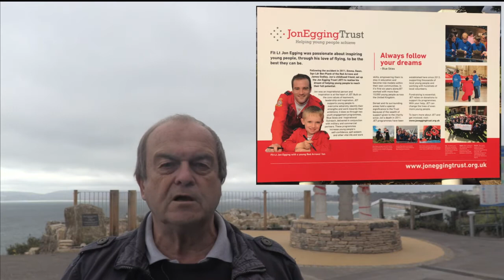Art des annonces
1) Voulez-vous être accompagné pour votre communication et vos ventes sur un an par l'équipe d'Art Formation ?

2) Catalogue: Une sélection d'oeuvres d'art pour les entreprises
Catalogue entreprises

L'association Art des annonces a mis en place un catalogue d'oeuvres uniques créées par des artistes professionnels abonnés à Art des annonces.
A compter de novembre nous enverrons ce catalogue (version informatique pour commencer) à plus de 20.000 grandes entreprises en France qui peuvent être intéressées par l'achat d'oeuvres dans le cadre de la défiscalisation.

3) Les artistes me posent souvent la question, mais le savez vous ?

En vous abonnant mensuellement (3 € seulement), vous bénéficiez immédiatement de tous les avantages que propose Art des annonces, mais vous pouvez arréter l'abonnement à tout moment (pas d'engagement sur un an).

4) Un espace sculpteurs au salon des Antiquaires de Nîmes du 30 nov. au 3 déc. 2017

L'association Art des annonces organise un espace sculpteurs sur le salon des Antiquaires - jeudi 30 novembre au dimanche 3 décembre 2017 - Parc des expos de Nîmes (équipement CCI Gard)

5) 5 Le conseil de la semaine: Comment les artistes peuvent-ils éviter la lassitude et même le Burnout